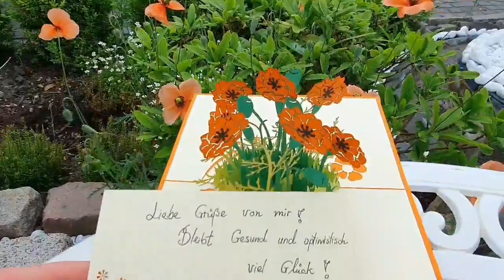LIN Pop Up Karten - Blumen aus "secret garden" - Orange Mohn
Passend zu den warmen Frühlings- und Sommertagen könnten Ihr die LIN Pop Up Karten in jeglichen Blumenarten verschenken. Von Margeriten bis hin zu Tulpen, Lilien, Mohnblumen, Rosen und viele mehr findet Ihr in unserem Onlineshop.

Florale Karten von LIN - Inspirationen aus der Natur "Secret Garden"Sende einen herzlichen Gruß an einen ganz besonderen Menschen mit LIN POP UP Blumenkarten zur Überraschung!